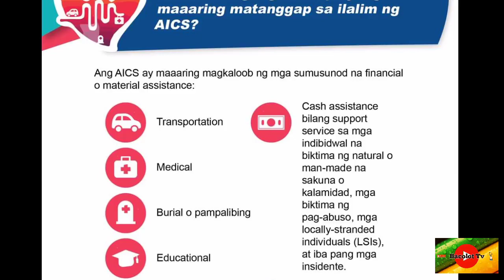Ano ang Assistance to Individuals in Crisis Situation o AICS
Layunin nito na tulungan ang mga mahihirap nating kababayan na sumasailalim sa krisis upang matugunan sa kanilang mga  pangangailangan.